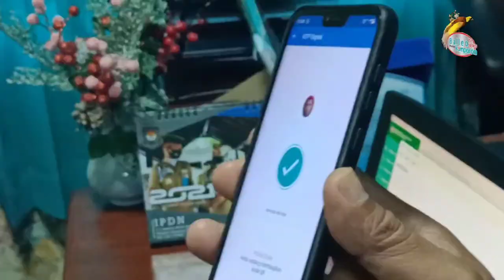Dukcapil Kota Sorong Mulai Terapkan E-KTP Digital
Dinas Kependudukan dan catatan sipil atau  Dukcapil Kota Sorong, Papua Barat mulai menerapkan penggunaan E-KTP digital di kota porong papua barat, pada Jumat 15 Juli 2022.

Kepala Dinas Dukcapil Kota Sorong Onesimus Assem mengatakan, warga Kota Sorong diwajibkan untuk mendaftar E-KTP digital melalui aplikasi identitas kependudukan digital. Hal ini mempermuda pelayanan dan memangkas anggaran pencetakan E-KTP. Hari ini kami dari dinas Catatan sipil melounching perdana E-KTP digital di dukcapil kota Sorong, kami akan sosialisasikan kepada warga terkait penerapan penggunaan E-KTP digital di Sorong raya.

Menurut Onesimus, E-KTP digital sangat memudakan warga untuk mengakses identitas data dirinya secara lengkap hanya melalui smartphone. Warga tidak perlu lagi membawa E-KTP yang sudah dicetak di Kantor Dinas Dukcapil.

Cukup dengan menggunakan henpone anroid, warga bisa mengakses semua dokumen kependudukan, mulai dari E-KTP, akta nikah, akta kelahiran, kartu keluarga dan dokumen lainnya. “Semua data lengkap. Keamanan dijamin, bahkan data vaksin juga bisa dicek melalui aplikasi tersebut.

Meski adanya perubahan ini,  Onesimus mengatakan bagi warga Kota Sorong yang tidak memiliki HP anroid bisa menggunakan dokumen kependudukan hasil cetak. Pihak dinas tetap melakukan pelayanan kepada warga yang belum fasih dengan layanan identitas kependudukan digital.